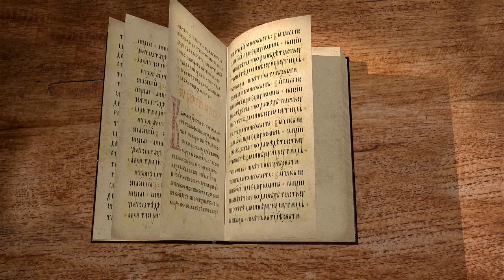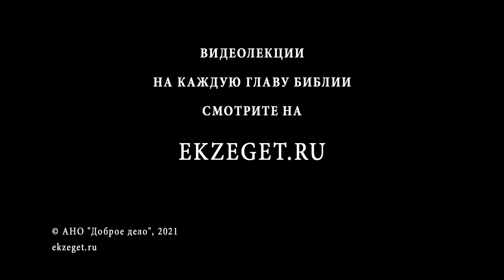Послание Иакова. Глава 3. Священник Стефан Домусчи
Продолжаем цикл лекций по книге Нового Завета Послание Иакова. Разбираем 3 главу со священником Стефаном Домусчи.
Предостережение от страсти учительства и вообще от необузданности языка.
Истинная и ложная мудрость.